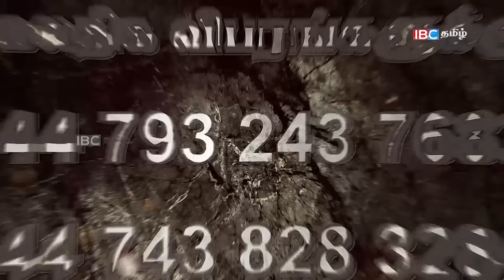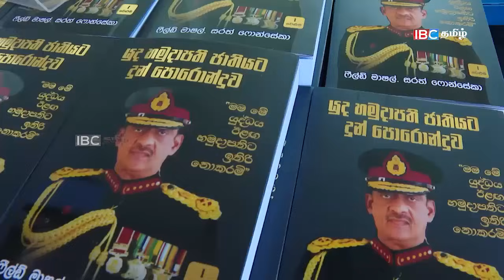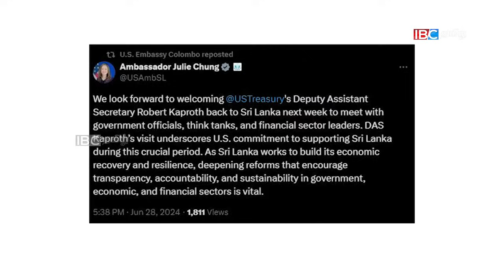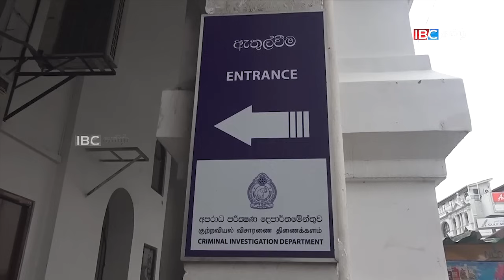ஐபிசி தமிழின் பிரதான செய்திகள் 29.06.2024 | Srilanka Latest News | Srilanka Tamil News